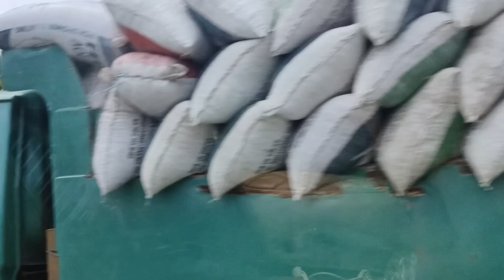Sinubukan ang astro pellet sa isda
For how many months or even almost a year that we don't upload videos related to airgun activities, so upon taking it back my kral puncher call.22, I decided to drop by at the bridge of Barangay Bananao. Purposely to determine if the astro pellet can penetrate  4 inches water deep and beyond by trying to shoot a fish that may appear in the river.

In this video, no firearms were utilized, but just an airgun